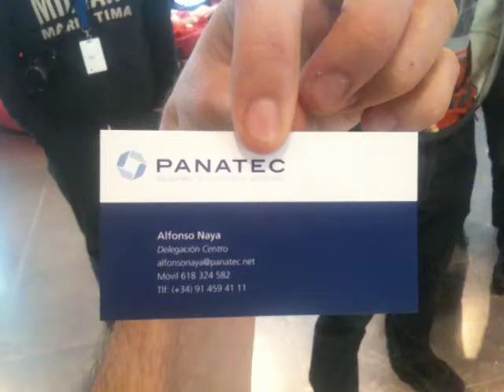Video camera, which shoots 300 000 frames per second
Videokamera, kas filmē 300 000 kadrus sekundē. Šis esot vecais modelis - jaunais filmē ar 1,4 milj. kadriem sekundē. Ražotājs: Panatec. Fimēts ar iPhone Madridē, 17. aprīlī, Campus Party Europe ietvaros.